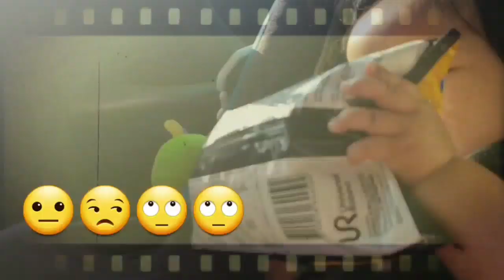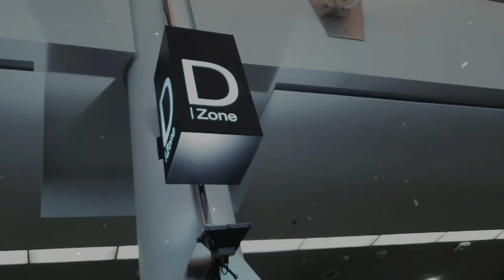KJ's FIRST TIME AT THE AIRPORT | Team Adante VLOGS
Kian's First Time at the Auckland Airport 😎✈
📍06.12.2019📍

VoiceOver Hahahaha😅😅🤣